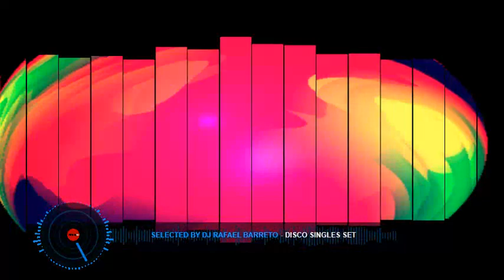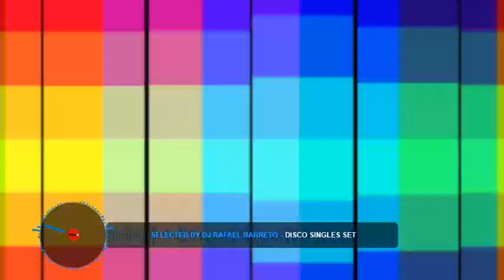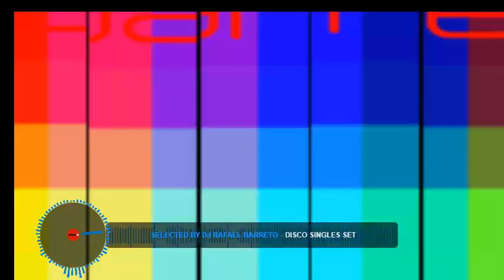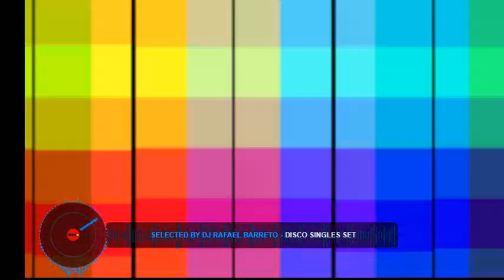DISCO SINGLES SET Selected By Dj Rafael Barreto